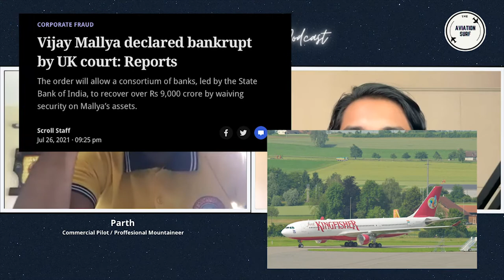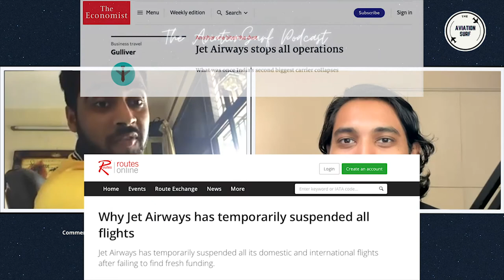The STRUGGLE and JOURNEY of MOUNTAINEER and a PILOT | Preparation to CLIMB the MOUNT EVEREST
Hey Guys,
In this podcast episode, we discuss the journey of Parth, from being a pilot to his preparation to climb Mount Everest. We also talk about his flight training in the United States, particularly at the Dean International School in Miami, as well as his FAA-DGCA conversion.
We also discuss how to find flight schools, how to get your Instrument Rating, and how to deal with the ups and downs of the aviation industry.

We also discuss Parth's journey to becoming a successful mountaineer, his dedication, tenacity, and the tools he required to stay healthy along the way.
We also talk about his previous summits and his plans to tackle Mount Everest in 2023 and Mount Ama Dablam in 2022.

About Me:

Having been born and raised in the Middle East, we as a family were prone to extensive trips around the world each year and as cliche as this sounds, everything about aviation rubbed on my personality since I was a child.
I took the initial decision to pursue my bachelor's in engineering and currently moving onto the everlasting dream of commanding the queen of the skies the mighty Boeing 747.
I decided to pursue my bachelor's degree in engineering and am now pursuing my lifelong ambition of commanding the massive Boeing 747, the Queen of the Skies.
On the other hand, I love to have conversations with people involved in the aviation industry and using these podcasts/interviews to help/inspire future aviators.